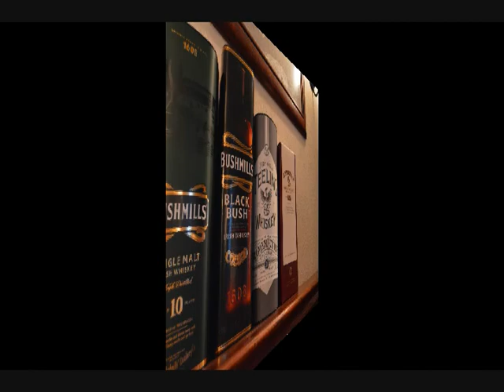Ireland slideshow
Scenes from around Ireland, including:
Malahide, Nenagh, Limerick, Kilmallock, Oughterard, and Dublin.